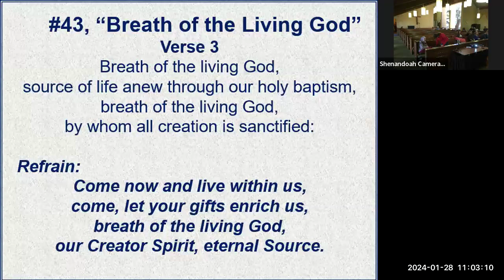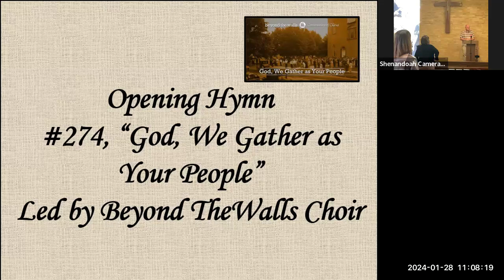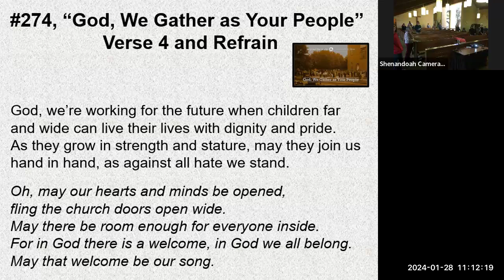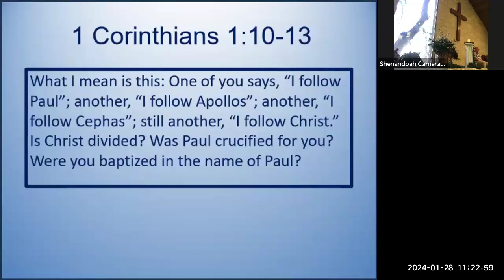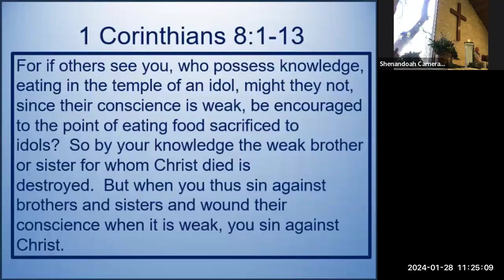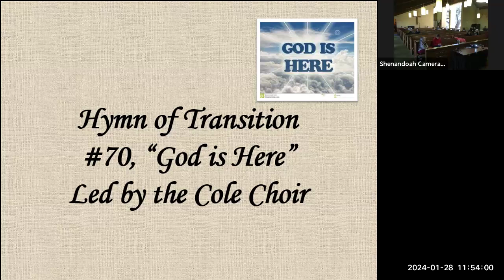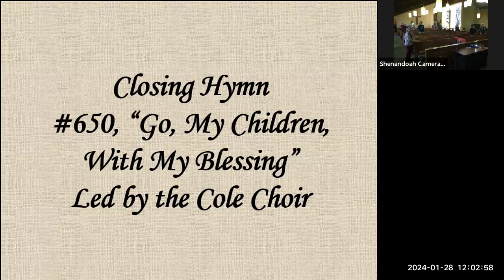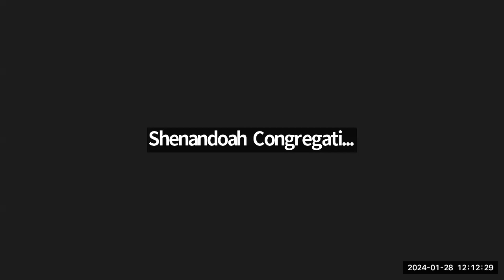Community Of Christ San Antonio Service 01-28-2024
Theme: There Is One God
Presider: Elder Earl Anderson (Pastor)
Speaker: Evangelist Jim Burdick